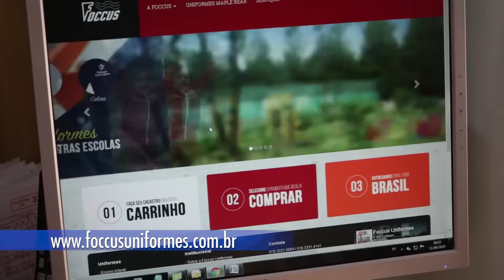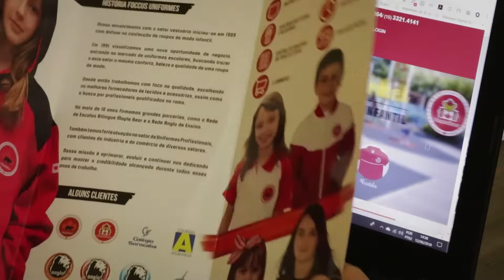FOCCUS UNIFORMES / MAPLE BEAR 2018